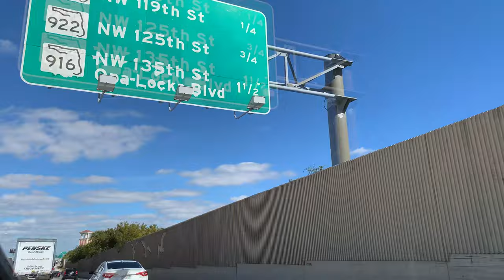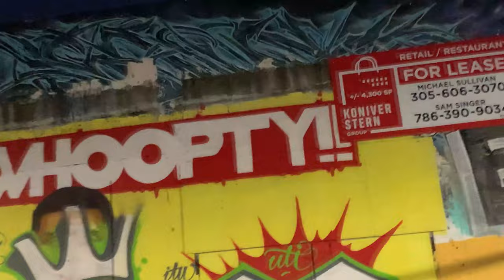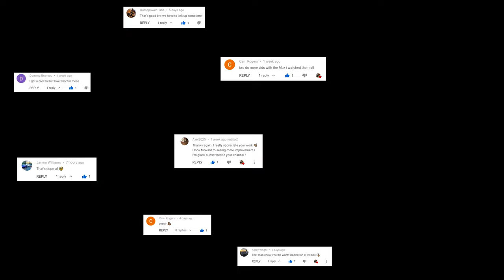Took the Maxima to Miami for Rollers and Cinematic Video (Vlog)(Bonus Footage)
I'll catch you on the next video!!

More to Come, More to see, More to do, but for right now I'm Outcheaaaaaa!!!

Support the photographers and the videographer in this video

Support my friends who made this video possible and entertaining